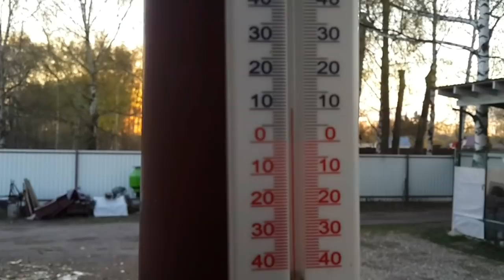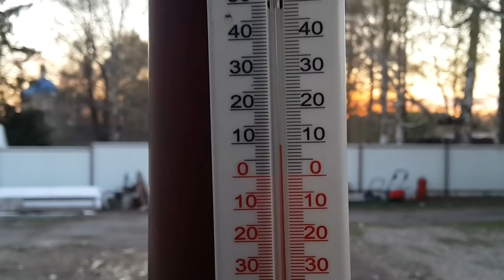Подкидыши -3. Росс-308 сбежали. Слегка туповаты))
Стоило чуть не досмотреть и риски нашего эксперимента повышаются)) Побег подкидышей из курятника грозит им замерзанием...а может быть и обжорством! Посмотрим, что дальше. Не забывайте подписываться на канал.